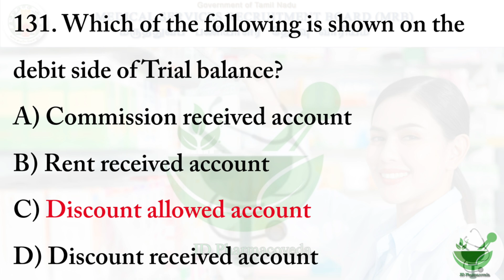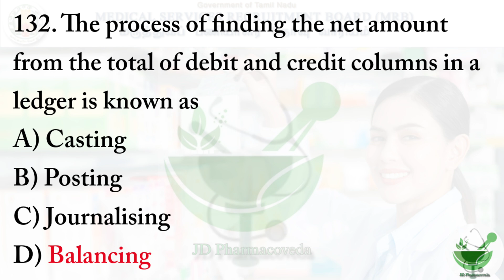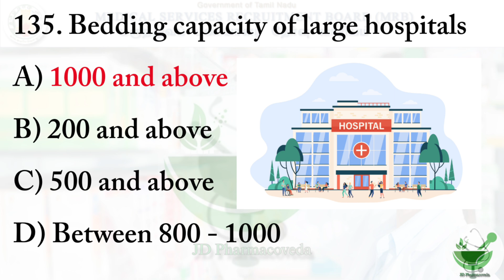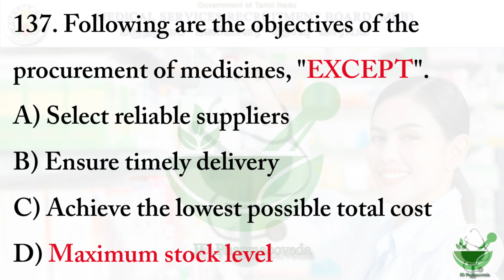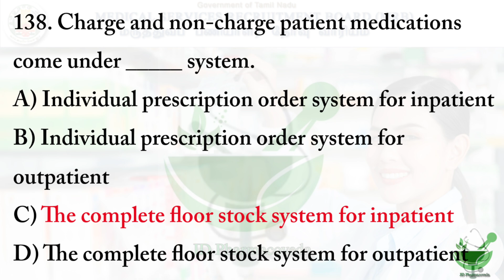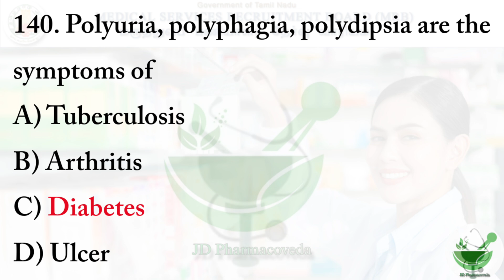MRB PHARMACIST 2025 | Tamilnadu Pharmacist | Test - 14 | Tamil | Test series | Pharmacy